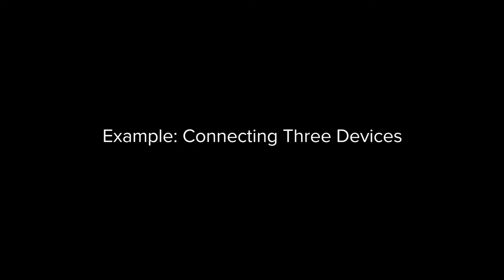“Playing Multiple Devices in Sync (Multi Connection)” Roland WM-1/WM-1D #06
WM-1/WM-1D
Wireless MIDI Adaptor
Wireless MIDI for a wireless world.